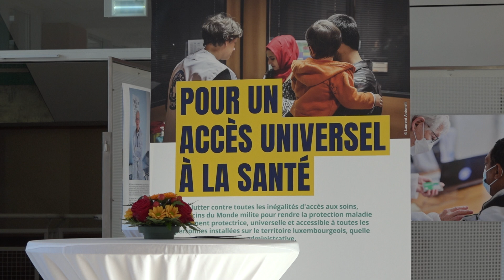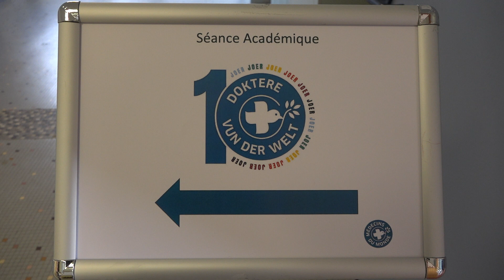Séance académique - 10 ans Médecins du monde Luxembourg